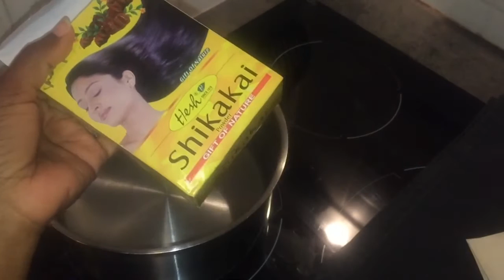Mes cheveux crépus type 4: Mon shampooing"lotion lavante" DIY au shikakai et aaritha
coucou les beautés, simple, pratique et efficace ,voici ma lotion lavante aux poudres indiennes de shikakai et aaritha